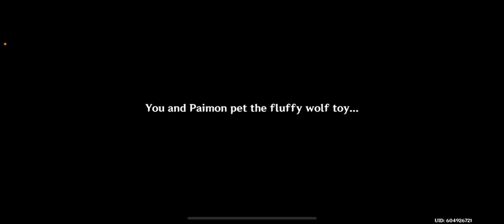Genshin Imaginarium Theatre Intro